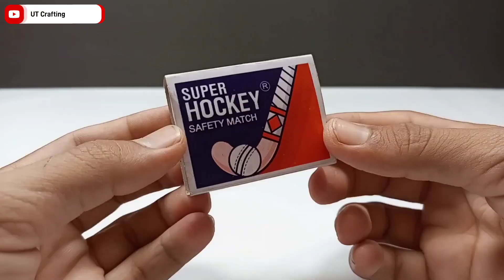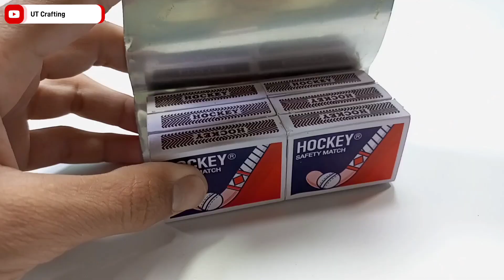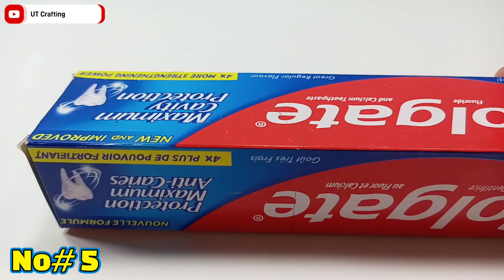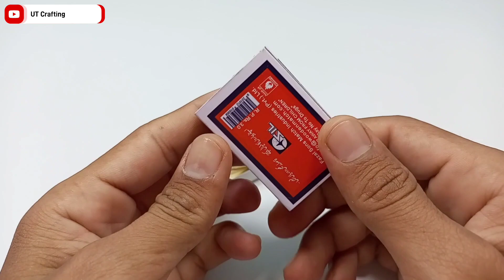6 SIMPLE INVENTIONS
6 SIMPLE INVENTIONS

6 SIMPLE INVENTIONS Using Recycled Materials

4 SIMPLE INVENTIONS That Can Be Made At Home

In this video, I will show how to make this 6 simple inventions which are very easy to build with things you can find at your house.

5 SIMPLE INVENTIONS
8 SIMPLE INVENTIONS
7 SIMPLE INVENTIONS
3 SIMPLE INVENTIONS
4 Awesome INVENTIONS
3 DIY INVENTIONS

inventions
invention
diy inventions
life hacks
6 simple inventions
6 simple inventions using recycled materials
6 simple inventions new
6 simple inventions inventor 101
6 simple inventions with motor
6 simple inventions using
6 easy inventions

Inventor 101